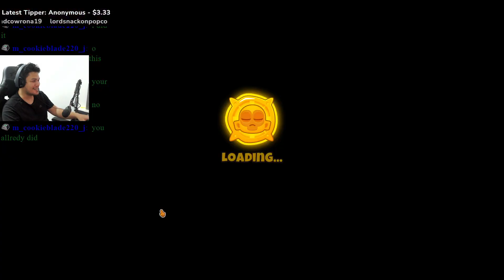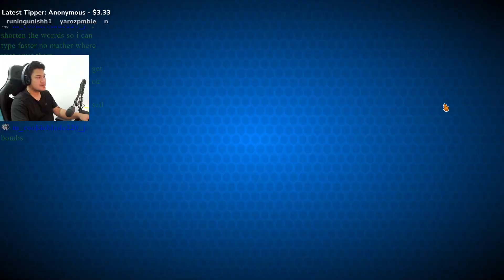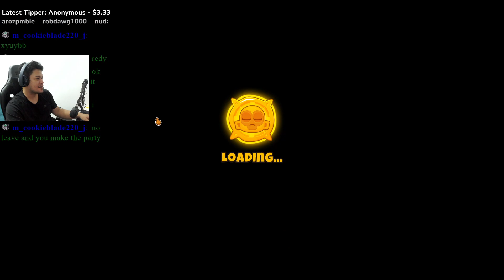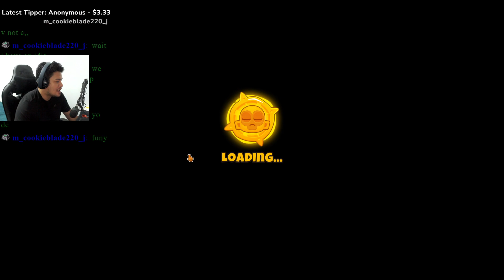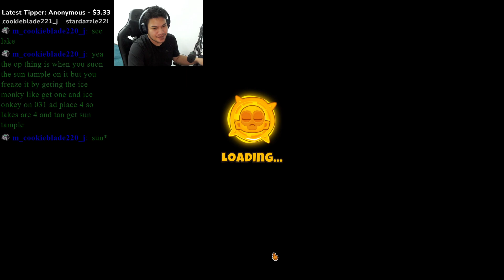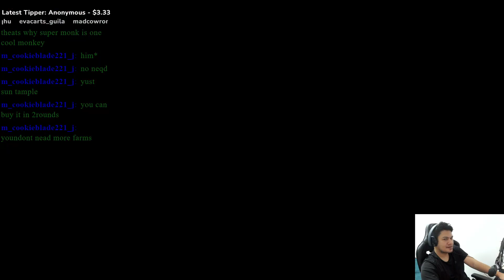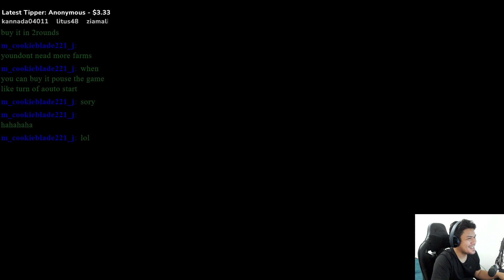VGT BloonsTD6 Stressing On The Boss Vortex